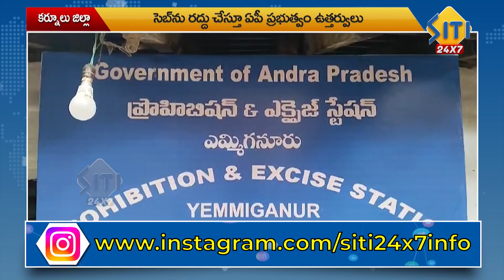SEB రద్దు చేసిన సీఎం - సంబరాలు చేసుకుంటున్న పోలీసులు | Police Palabhishekam to CM & Deputy CM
Watch► SEB రద్దు చేసిన సీఎం - సంబరాలు చేసుకుంటున్న పోలీసులు | Police Palabhishekam to CM & Deputy CM